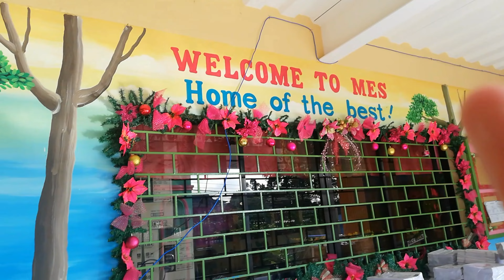Alumnus Visit (Maligaya Elementary School)